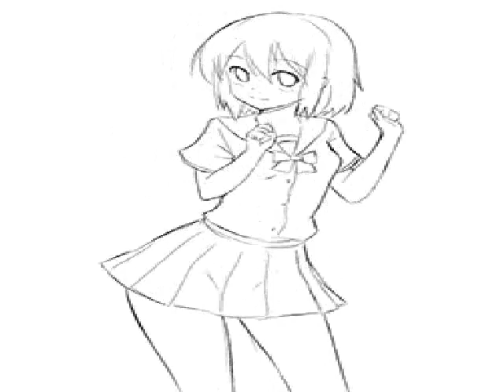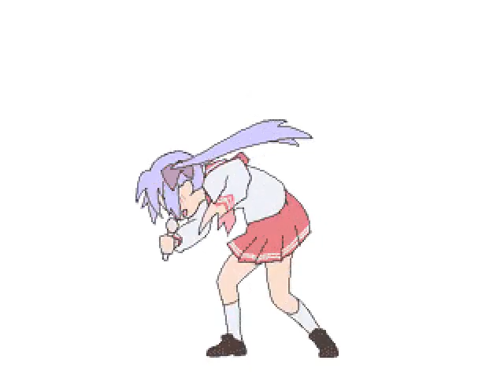Anime Girls Dance Project ~ Caravan Palace x Eminem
I'm still alive?